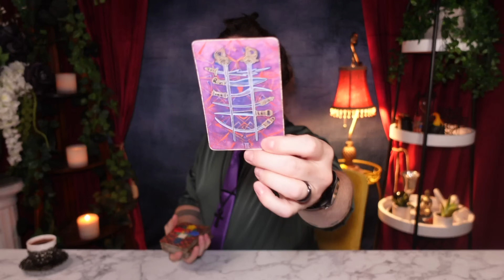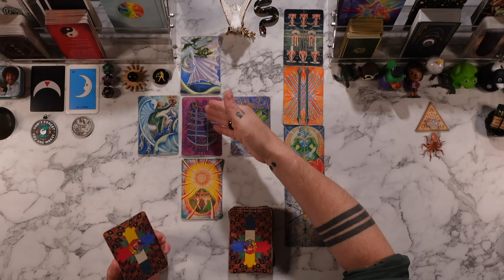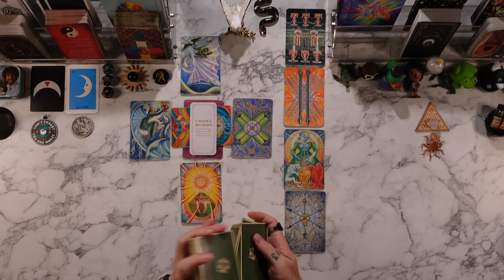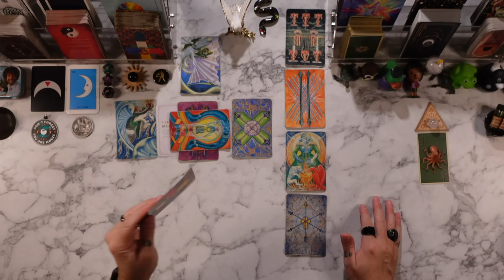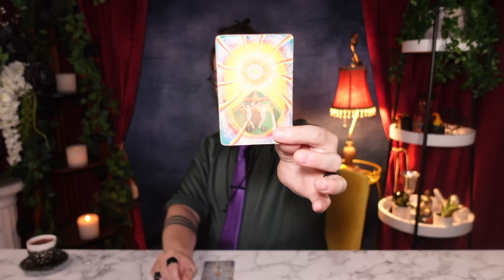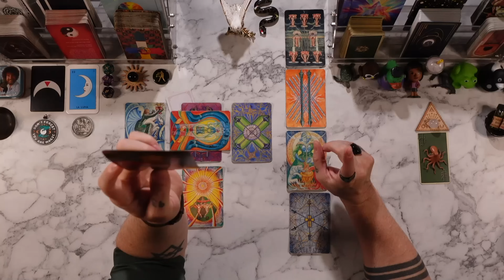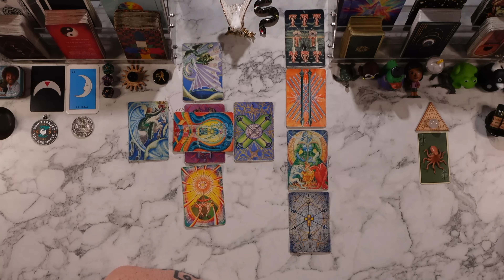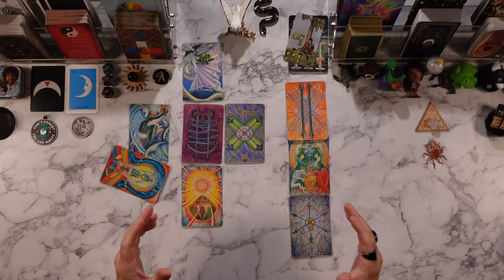LIBRA - “BEST READING EVER! GET READY FOR YOUR JACKPOT!” Intuitive Tarot Reading ASMR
*PRIVATE READINGS - check for availability*

*MAILING ADDRESS*
PAUL THOMAS
5123 W 98TH ST #1375

*Millennium Thoth Tarot Deck*

*RECOMMENDED READING*
Sacred Magic of Abramelin the Mage
Confessions of St. Augustine
Black Elk Speaks
The Tao of Physics
Guide to Philosophy

*MY EQUIPMENT*
2x Sony ZV-1

*Matthew 10:16*